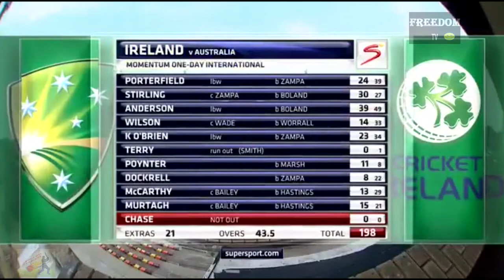Australia Vs Ireland best ODI match ever full Highlights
Australia vs Ireland ODI match

🔴This video is uploaded for cricket lovers.

🔴Special thanks and respect for this clip original owner.